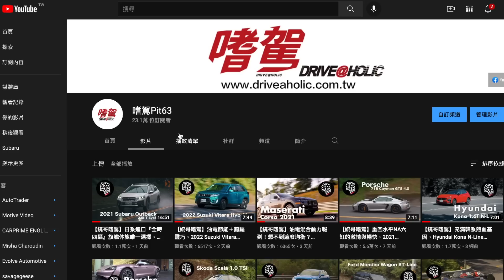【統哥嗜駕】F1等級的賽道就是不一樣！Aston Martin 上海賽道日